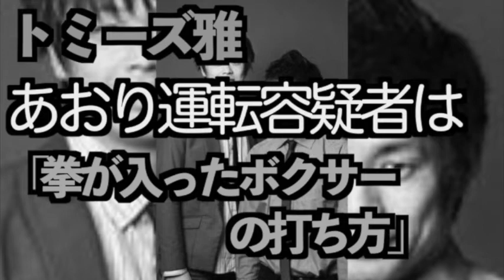【トミーズ雅、あおり運転容疑者は「拳が入ったボクサーの打ち方」】#558 エル・カブキの今日の10分おろし 2019/8/23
マセキ芸能社所属の漫才師　エル・カブキがお送りする10分のミニラジオ番組、ここ数日の出来事などを中心に、スレスレの内容をお届け！

2019/8/24のニュース
トミーズ雅、宮崎容疑者は「拳が入ったボクサーの打ち方」
ぜんじろう、タイタンライブに参戦
ガラケー女デマ、法的措置へ
矢沢永吉 タモリと初対面へ
ブルース・リー宅取り壊し、香港 ファンは保存訴えるもかなわず
など
質問等はtwitterで#エルラジ

東海ラジオ「月イチでらブレイク」でOAされた5分トーク

「月イチでらブレイク」投票フォームはこちら

RGとエル・カブキのあるあるワイドショー　2019/8/28 @新宿ロフトプラスワン

エル･カブキの墓場に持っていく話 2019/8/30 深夜 @新宿ネイキッドロフト